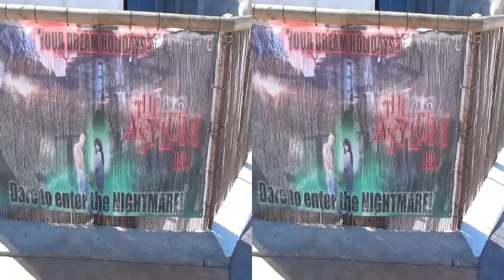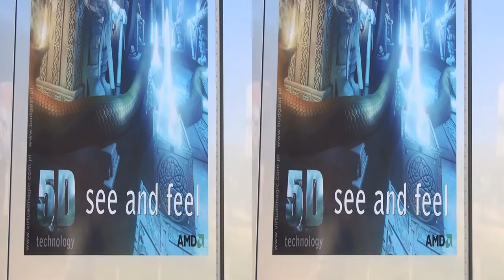20121017 Magaluf Katmandu hsbs 3D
A highly imaginative theme park based on events in Xanadu in Katmandu as recalled in the poem Kubla Khan.  Filmed in Stereoscopic hsbs 3D for 3DTV.